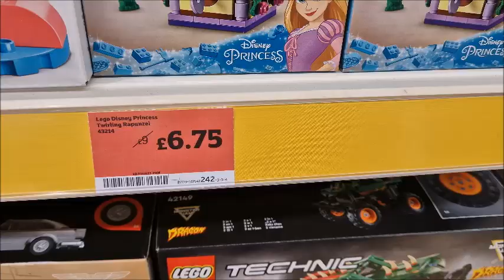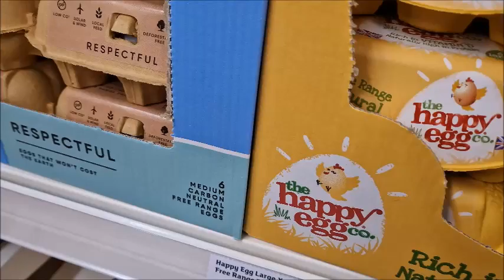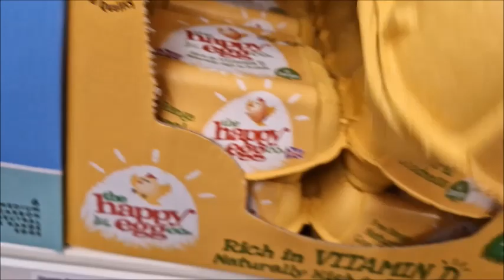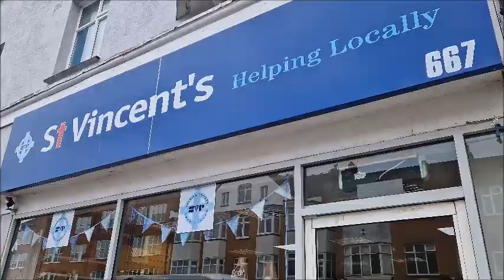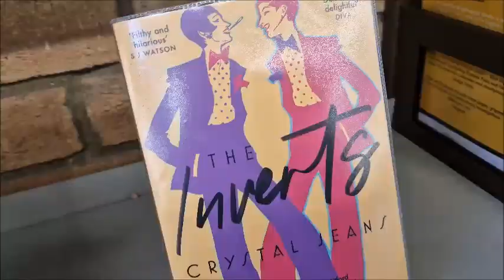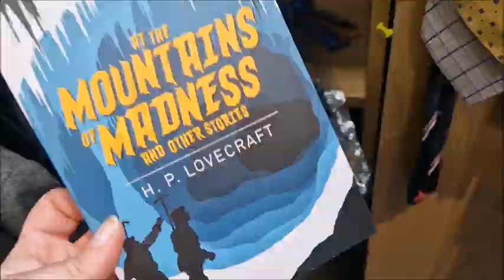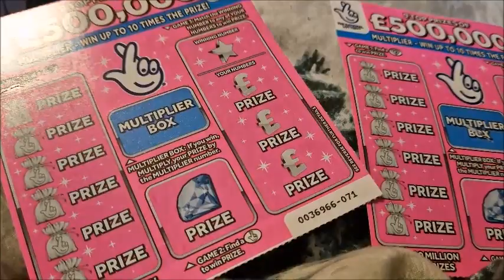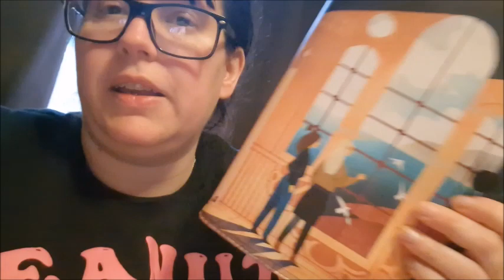VLOG Spend the day with me Shopping.. fishes.. ebay sourcing.. reading.. discount Lego etc